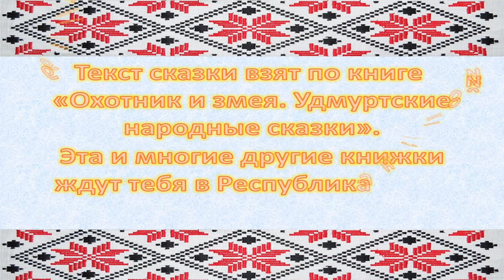Удмуртская народная сказка "Кокорикок"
Видеозапись постановки в формате театра теней  удмуртской народной  сказки "Кокорикок" представляет Республиканская библиотека для детей и юношества". Удмуртская Республика